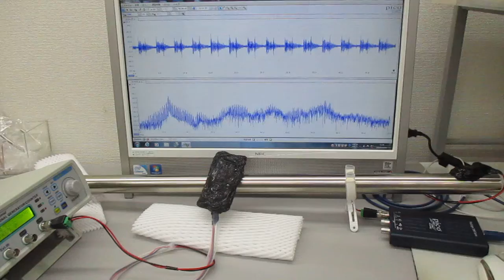非線形共振型超音波発振プローブ（音圧測定解析、発振制御）